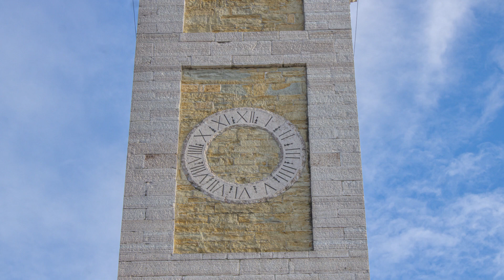Campane della Chiesa dei Santi Maria e Zenone in Onigo (TV) - Dopli | v.257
Pederobba (Treviso), fraz. Onigo
Chiesa Arcipretale della Beata Vergine Maria Immacolata e San Zenone vescovo
Diocesi di Treviso • Vicariato di Montebelluna • Collaborazione Pastorale di Cornuda

Suonate per la celebrazione eucaristica esequiale - 15 novembre 2022:
[00:00] Battiore delle 10.30 Distesa del Re³ - Mi³ come annuncio funebre
[01:42] Dopli per l'uscita del feretro e la processione al cimitero

Concerto di 3 campane a slancio friulano in scala diatonica di Do³↑:
Do³↑ - Re³ - Mi³